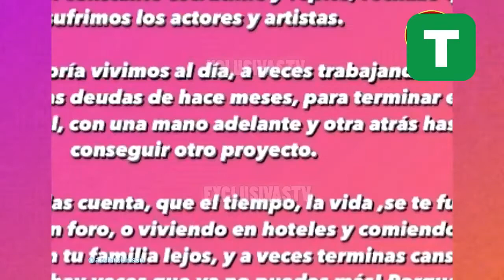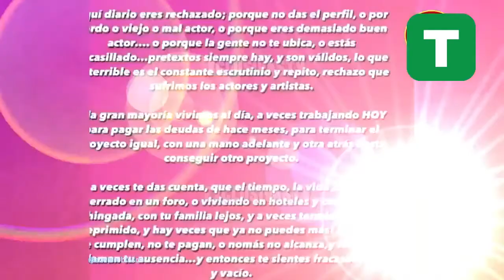💥ACTRIZ Azela Robinson hace cruda reflexión sobre muerte de Xavier Ortiz.😱💥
💥Azela Robinson hace cruda reflexión sobre muerte de Xavier Ortiz.😱💥